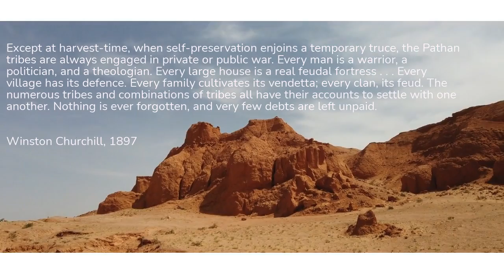Winston Churchill on Afghanistan - 1897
Excerpt from 'My Early Life' by Winston Churchill. Taken from Chapter XI - 'The Mamund Valley'